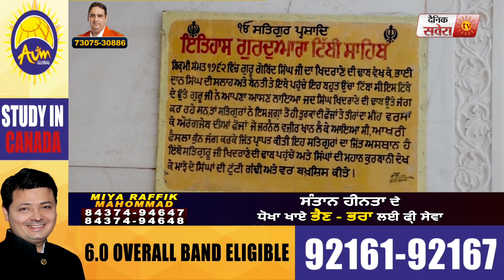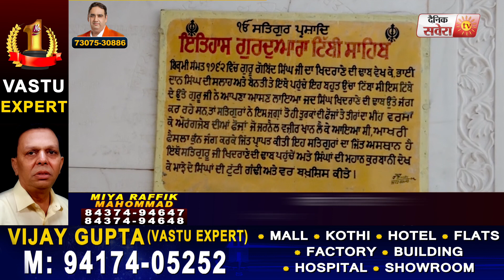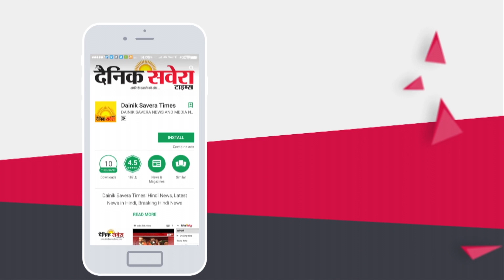EPI 02: देखिए वो Uchi Tibbi जहां बैठकर Guru Gobind Singh ने किया मुगलों का सामना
The names of the Forty Mukte are listed below:

(1). Bhai Bhag Singh
(2). Bhai Dilbag Singh
(3). Bhai Mann Singh
(4). Bhai Nidhan Singh
(5). Bhai Kharbara Singh
(6). Bhai Darbara Singh
(7). Bhai Dyal Singh
(8). Bhai Nihal Singh
(9). Bhai Khushal Singh
(10). Bhai Ganda Singh
(11). Bhai Ishmer Singh
(12). Bhai Singha
(13). Bhai Bhalla Singh
(14). Bhai Suhel Singh
(15). Bhai Chamba Singh
(16). Bhai Ganga Singh
(17). Bhai Sumer Singh
(18). Bhai Sultan Singh
(19). Bhai Maya Singh
(20). Bhai Massa Singh
(21). Bhai Sarja Singh
(22). Bhai Sadhu Singh
(23). Bhai Gulab Singh
(24). Bhai Harsa Singh
(25). Bhai Sangat Singh
(26). Bhai Hari Singh
(27). Bhai Dhana Singh
(28). Bhai Karam Singh
(29). Bhai Kirt Singh
(30). Bhai Lachman Singh
(31). Bhai Buddha Singh
(32). Bhai Kesho Singh
(33). Bhai Jado Singh
(34). Bhai Sobha Singh
(35). Bhai Bhanga Singh
(36). Bhai Joga Singh
(37). Bhai Dharam Singh
(38). Bhai Karam Singh
(39). Bhai Kala Singh
(40). Bhai Mahan Singh